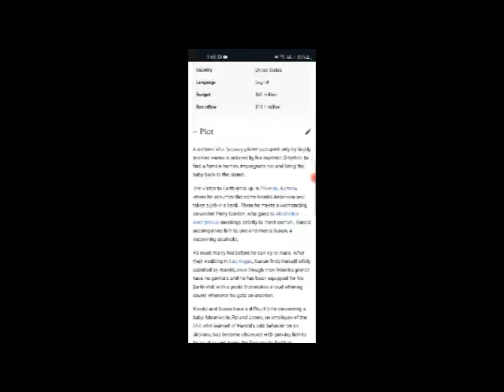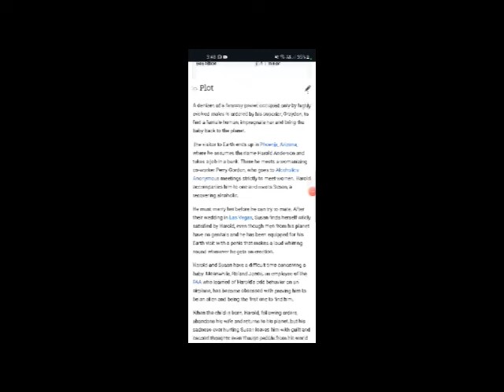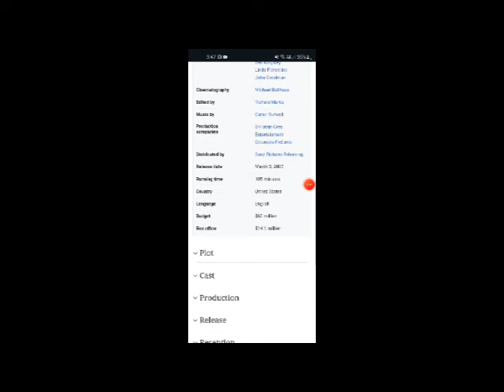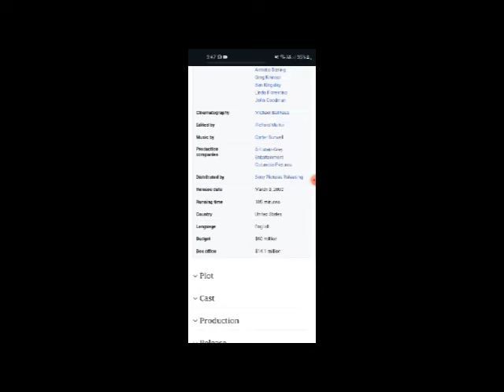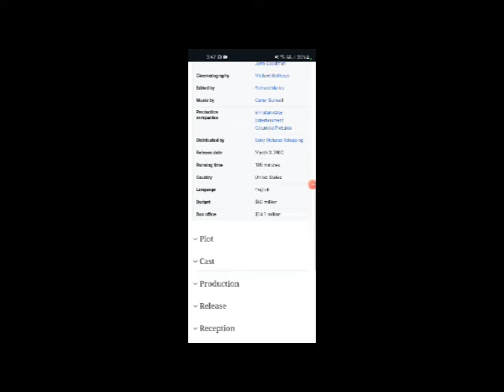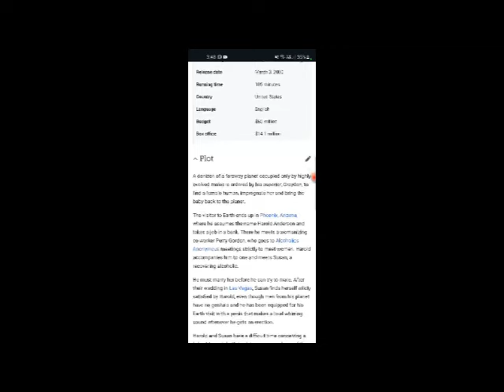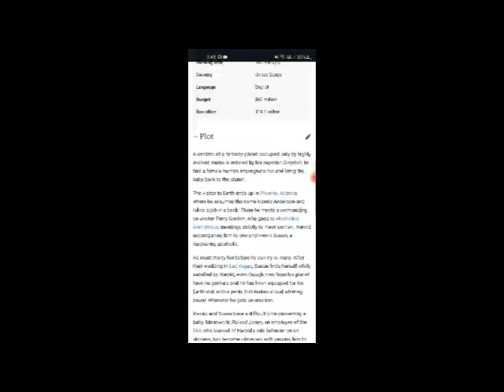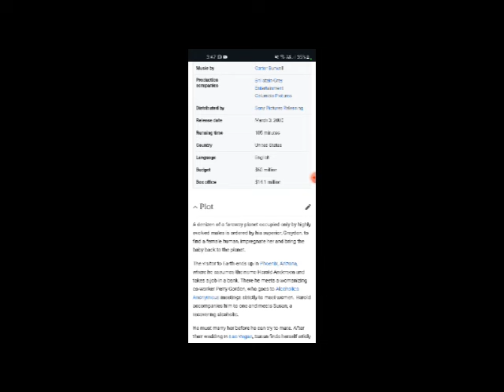What Planet Are You From? Full Movie Fact, Review & Information / Garry Shandling / Annette Bening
In this video we will tell you about fact, Review and Knowledge of movie What Planet Are You From?